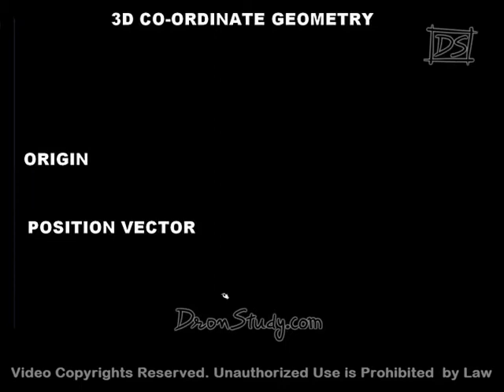theory 3D Coordinate Geometry Fr IITJEE